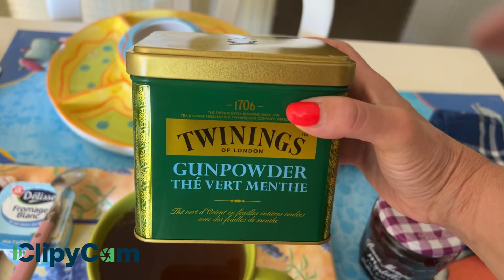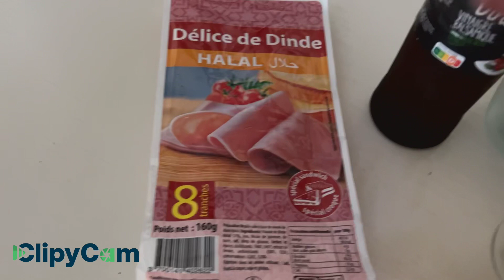Une journée dans mon assiette 🍽😋🍞recettes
Mon adresse mail ✳️ ✳️ mon Instagram beauté 💄mariejustine12 ✳️mon Instagram Cuisine 🍽😋mariecuisine2020 ✳️mon tictock @rosemakeup05 ✳️mon Twitter Marie Laure.✳️mon Snapchat Marie Justine.contact pro uniquement merci.j accepte les collaborations&les partenariats.je ne répond pas aux mails privés.